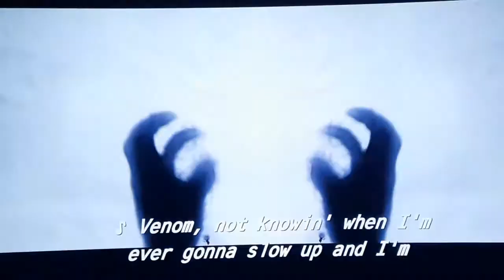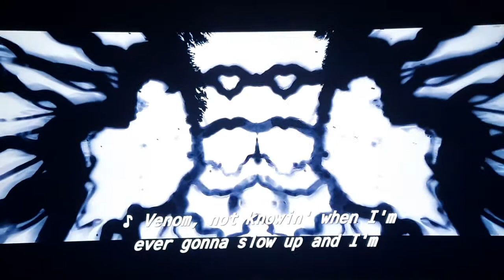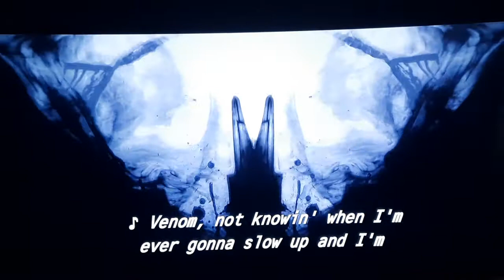Venom End Credits (English Audio Description)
Soundtrack From Venom by EminemMusic.
Narrated by Roy Samuelson in WGBH. (Rated PG-13)